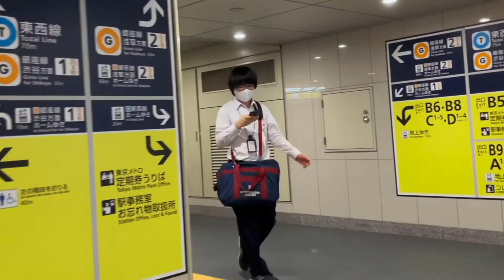【日本橋駅】東西線▶︎銀座線 ==階段のない乗り換え==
日本橋駅で東西線から銀座線への乗り換えは、5号車付近のエスカレーター利用となります。
お勧め度『A』迂回度『0M』

・エレベーター、エスカレーターがすぐ見つかる
・乗り換え動画がすぐ見れる
・コインロッカーのリアルな空きがすぐ分かる
・駅の構内マップをすぐ確認

腰痛や膝の痛みをラクにする『階段を使わない乗り換え』
駅のホームでエレベーター、エスカレーター位置を確認できる電子ブック。
スマホに保存しておくと便利です。１分でわかる『階段のない乗換』未公開動画も多数収録。